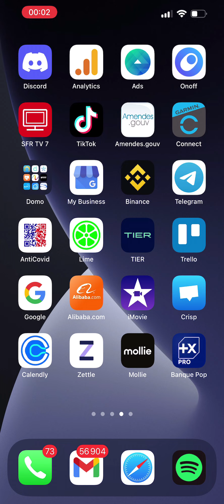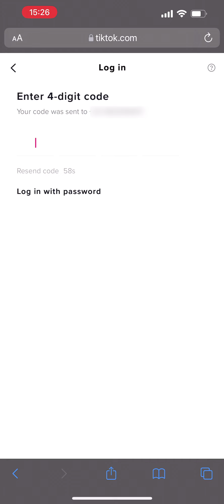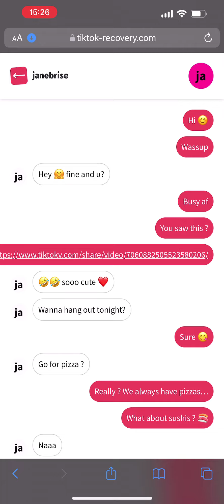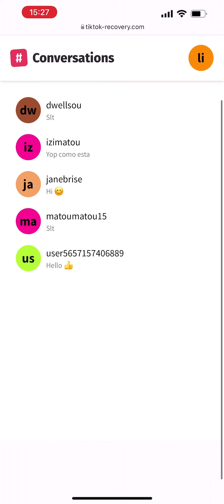Tiktok récupérer conversations et messages supprimés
J'ai oublié de mentionner que le site demande $7,19 pour accéder à toutes les conversations (dans la vidéo j'avais déjà payé). Mais avec la version gratuite on peut voir les 3 derniers messages des 3 dernières conversations